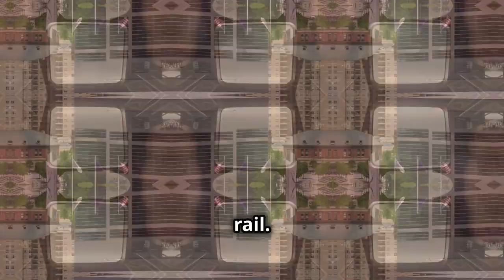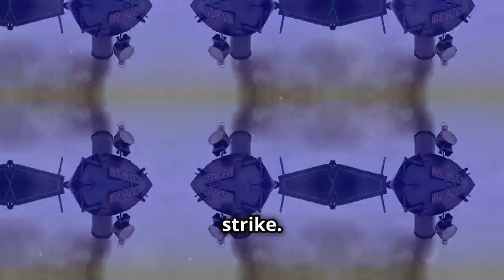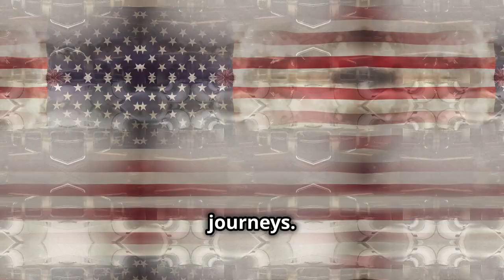The Fascinating Story Of The Pullman Company In 1862 | Emgotvmedia American History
Pullman Company (1862): Founded by George Pullman, this company revolutionized train travel with luxury sleeping cars and was a significant player in labor relations.united states history